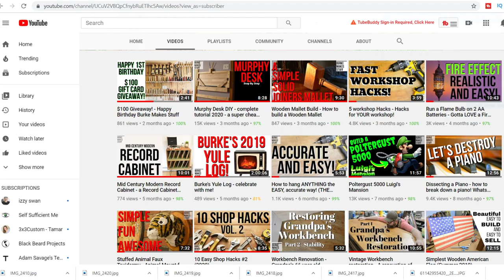Where have I been?!??!?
Stuff discussed in this video:
Bosch 12" Dual-Bevel Miter Saw
Bosch Gravity Rise Miter Saw Stand
Da Vinci Aerial Screw Model

Stuff I used to make this video---

Camera: Nikon D5200
Lens: Nikon AF-S Micro NIKKOR 60mm f/2.8G ED
Lens: Nikon AF-S DX NIKKOR 18-105mm f/3.5-5.6G ED VR
Editing software: Filmora9